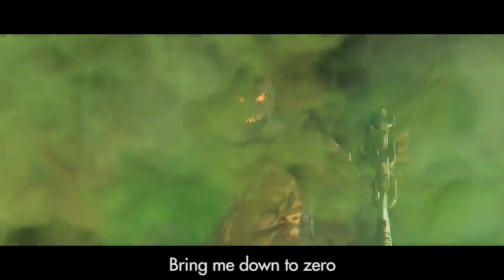Injustice (Vocals Only) JT Music ft Rockit Gaming